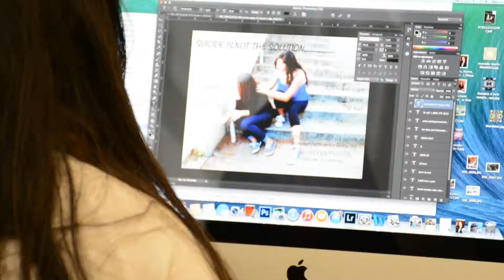Academy of the Arts-Visual Arts Promo